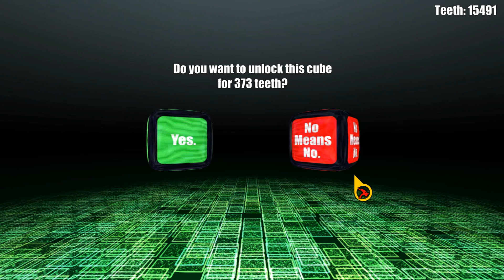SC: Ep 2 AAAA for the Awesome ep 2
Sorry if you cant hear my im going to fix that.